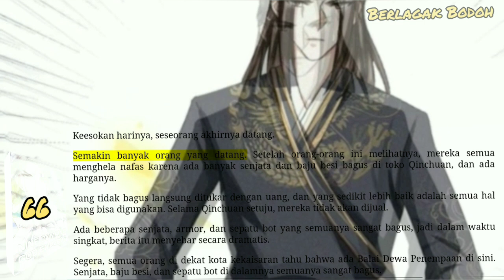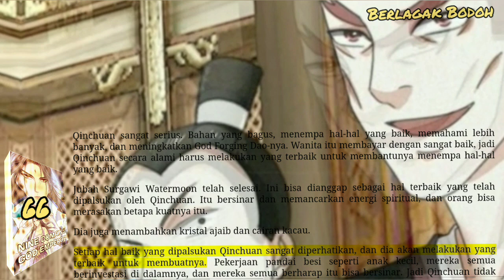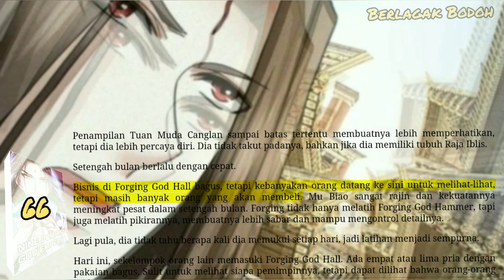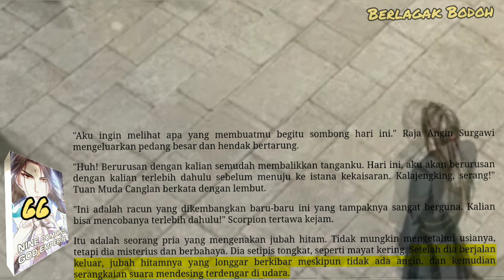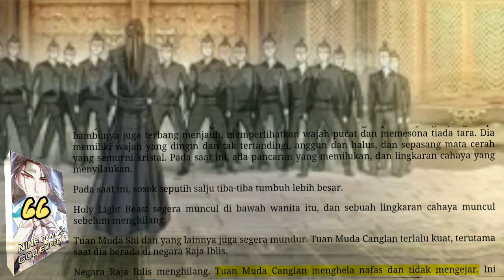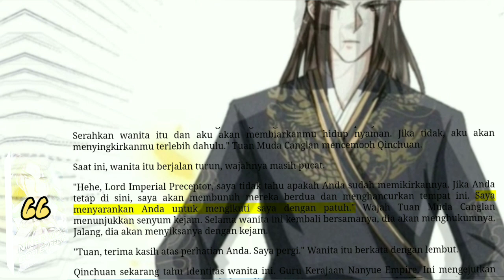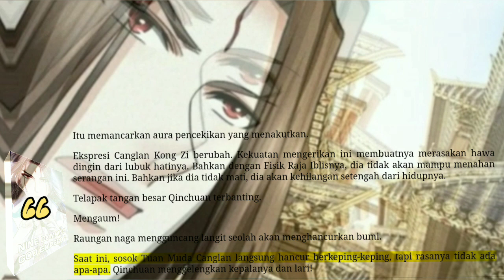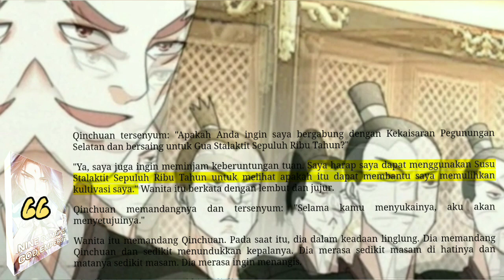Berlagak Bodoh, NDGE 66